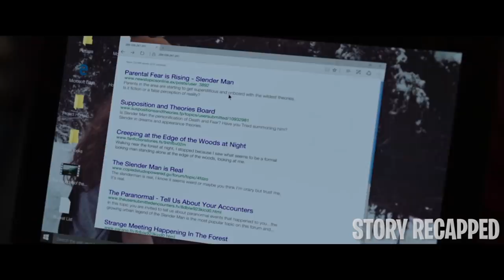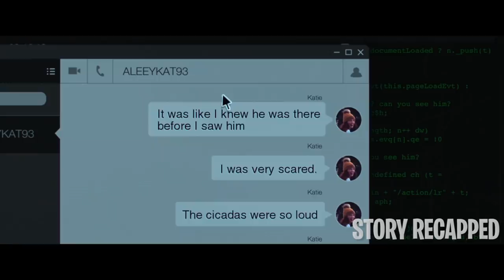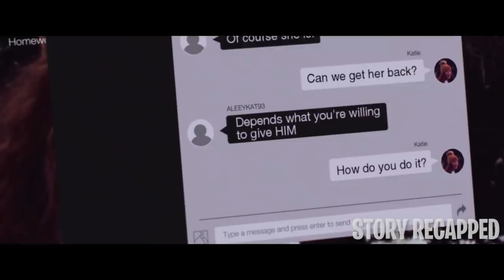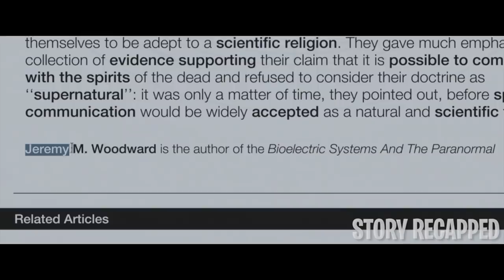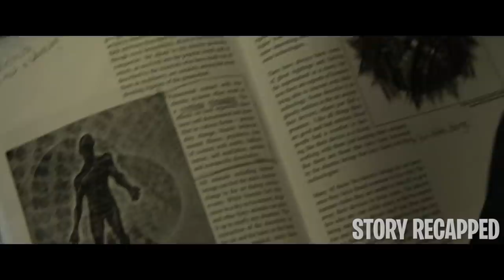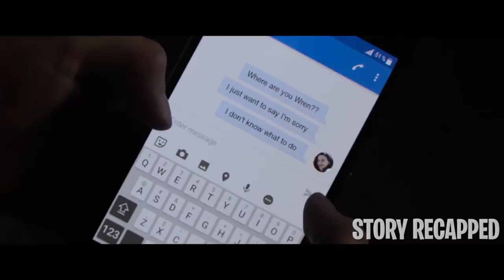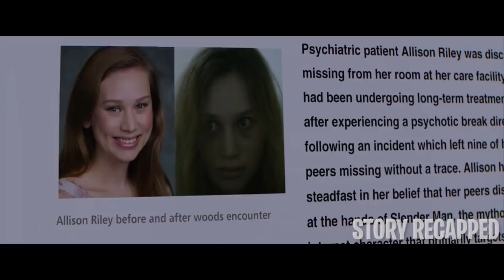4 Girls Attempt To Summon Slender Man But End Up Regretting It Immediately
After coming across an internet urban legend, a group of friends—Katie, Chloe, Wren, and Hallie, decide to try it for fun. After watching a video that’ll make them summon the infamous “Slender Man,” the girls start experiencing ominous occurrences. Now, they must find a way to fight for their survival to escape what they’ve started.